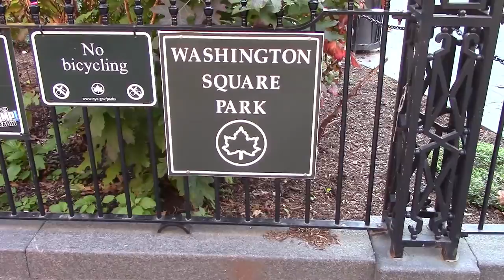The Best New York City Playgrounds - Traveling w/ Teresa Strasser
Let our family travel insider, Teresa Strasser, show you some of the best free places for kids to play in the city.